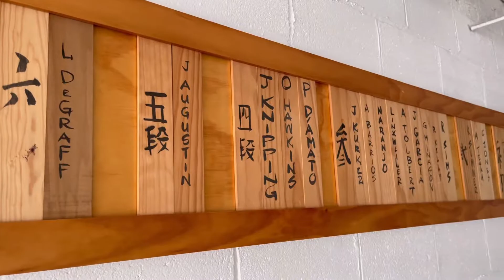Tatami Tones - 2022 Aikido AWA Summer Camp @Kiku Matsu Dojo - Chicago, IL USA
VLOG - Visiting Chicago, IL USA August 2022 for the Aikido World Alliance (AWA) Summer Camp Seminar at Kiku Matsu Dojo. Instruction by AWA Chief Instructor Andrew M. Sato (7th Dan Shihan) and AWA Technical Committee Members.